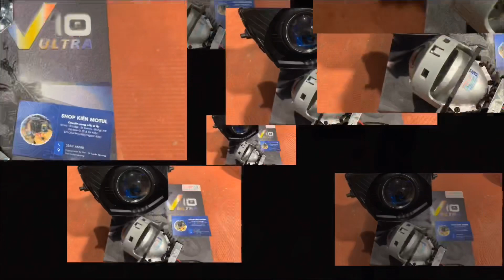Wave A100-110 Độ Bi Led V10ultra GTR Giá Rẻ lh 0356146888